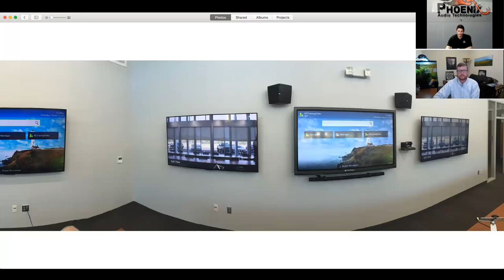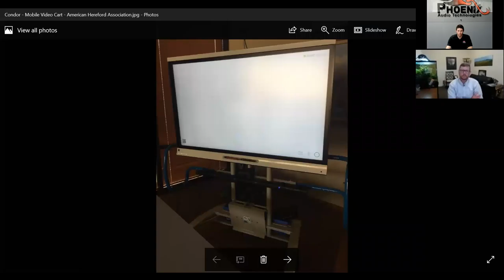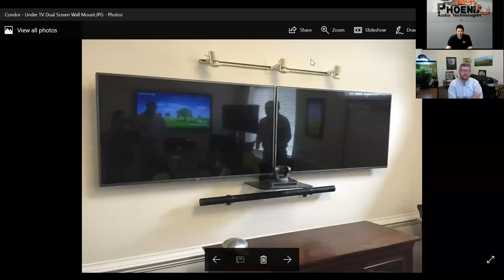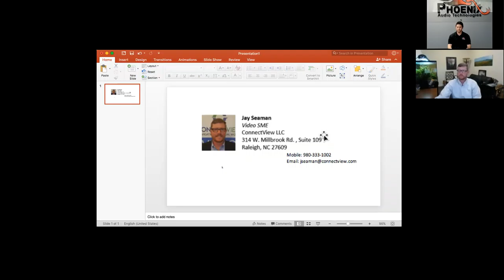Webinar: Customer Success Story w/Connectview & Westminster Seminary | Phoenix Audio Technologies